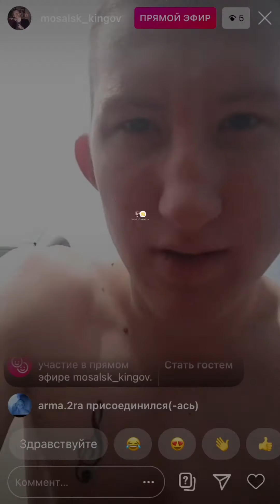МАСОЛ О ЖИЗНИ#2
братки